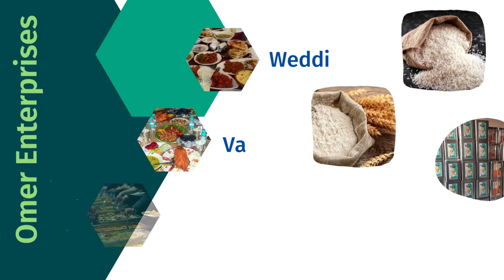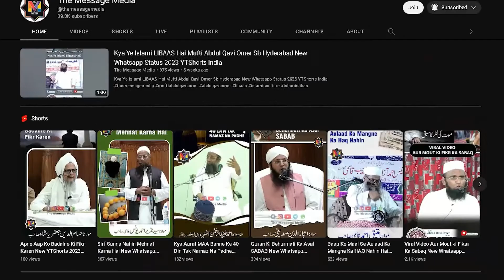Masjid Ka Adab Aur Aaj Ke Musalman I Masjid I Allah Ka Ghar Aadab E Masjid Maulana Arshad Ali Qasmi